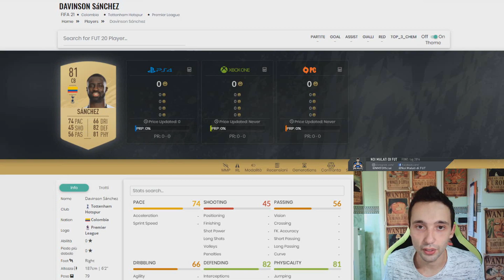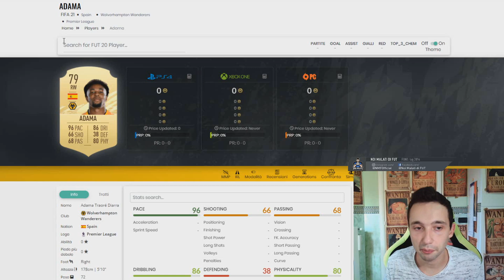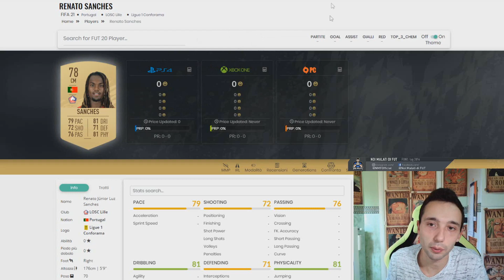CON CHI INIZIARE A GIOCARE? | FIFA21 | Parte 2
☛ ☛ ☛ Come acquistare FIFA 21 a  meno di 80 euro!!!

Usa il codice coupon "nmf" per avere il 6% di sconto!